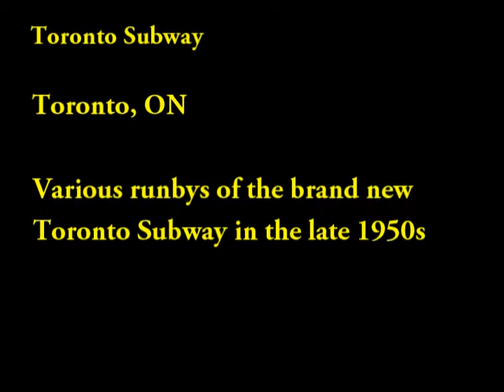Toronto Subway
Various runbys of the brand new Toronto Subway in the late 1950s